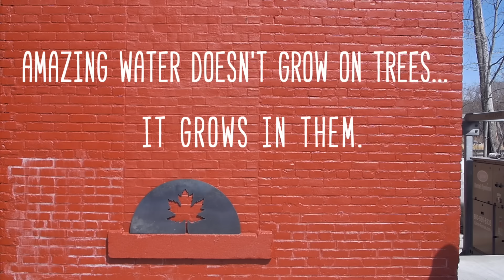DRINKmaple brand film